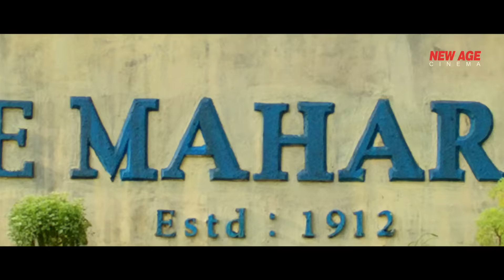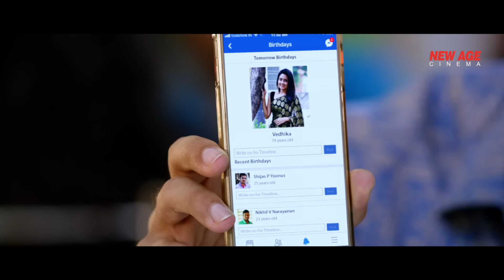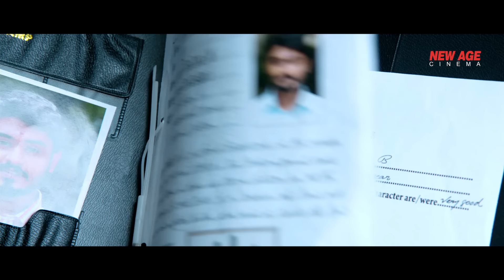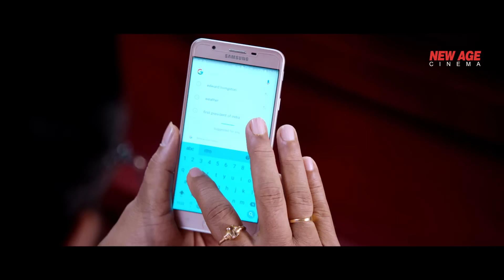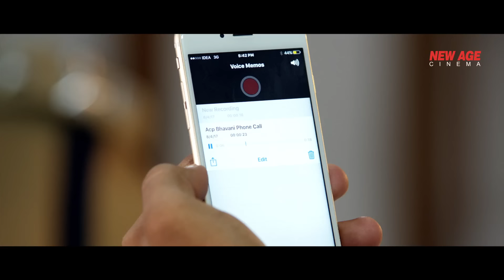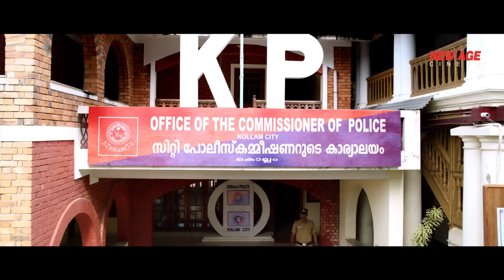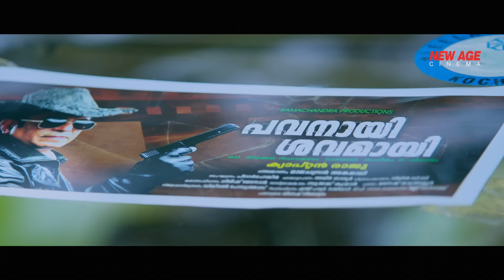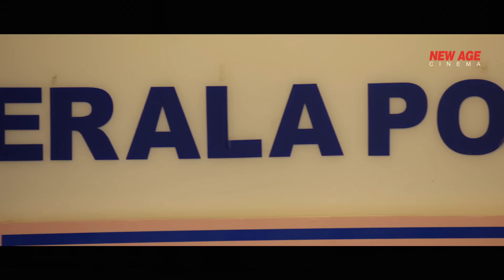Varalaxmi Sarathkumar Movies Dubbed In Hindi (Masterpiece) | South Indian Movies Dubbed In Hindi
Presenting South (Sauth) Indian Movies Dubbed In Hindi Full Movie HD (Hindi Dubbed Movies, South Movie) "Varalaxmi Sarathkumar (Masterpiece)" starring Mammootty, Unni Mukundan, Mukesh, Varalaxmi Sarathkumar, Poonam Bajwa, Gokul Suresh, Maqbool Salmaan. Exclusively on @NewAgeCinema

Credits:
Directed by Ajai Vasudev
Produced by C. H. Muhammed
Written by Uday Krishna
Starring: Mammootty, Unni Mukundan, Mukesh, Varalaxmi Sarathkumar, Poonam Bajwa, Gokul Suresh, Maqbool Salmaan

Synopsis:
The story is mainly set inside a campus, where two groups, called ‘Real fighters’ and ‘Royal warriors’, are at war against each other. The gangs engage in brutal fights, using hockey sticks and cricket bats.
To spice things up, there is the mandatory sexy teacher (Poonam Bajwa) and to tickle the funny bone, there is a college peon (Santosh Pandit) and a canteen guy (Pashanam Shaji). After a while, the story takes a romantic turn, which then leads to a murder, followed by a suicide.
ACP John Thekkan IPS (Unni Mukundan) investigates the murder and when he can’t solve the case, Bhavani Durga IPS (Varalaxmi Sarathkumar) takes over trying to unveil the mystery behind the deaths.
It is after an hour or so that the English teacher, Edward Livingstone aka Eddy (Mammootty) joins the college. Needless to add, it’s all about him from then on, be it solving the students’ issues or finding the culprits.